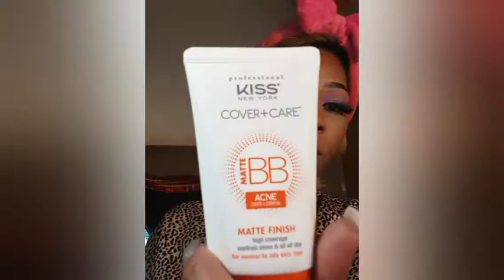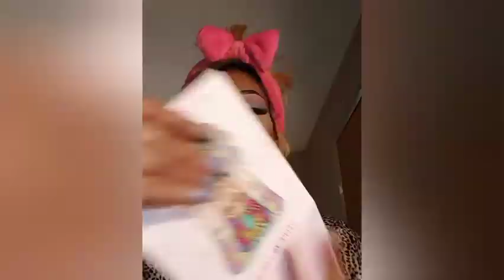Breathe & Trust Jesus💜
HEYY FAMILY!🌹💕🌹💕🌹 I PRAY THAT THIS VIDEO BLESSES YOUR SPIRIT & CAN MOTIVATE YOU TO TRUST IN THE LORD! SENDING LOVE 💜 PEACE & BLESSINGS FROM ME TO YOU! THANK YOU GUYS & JUST REMEMBER THAT REAL BEAUTY STARTS FROM WITHIN 💜